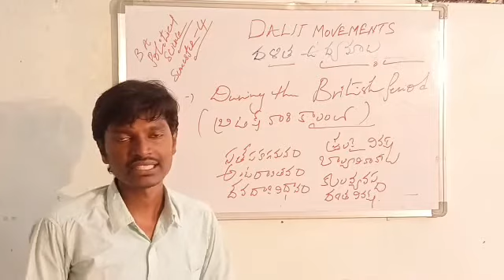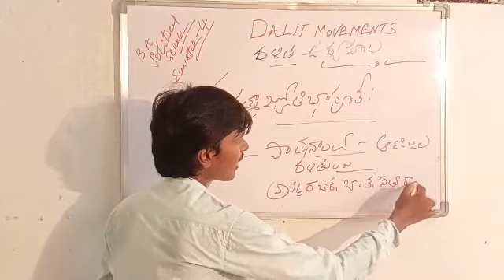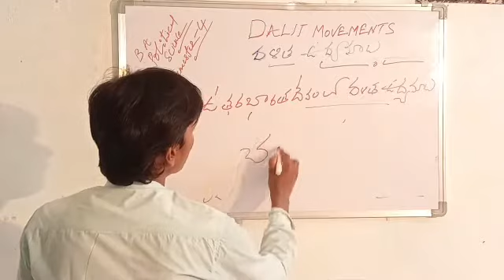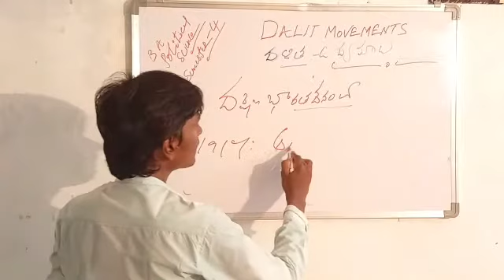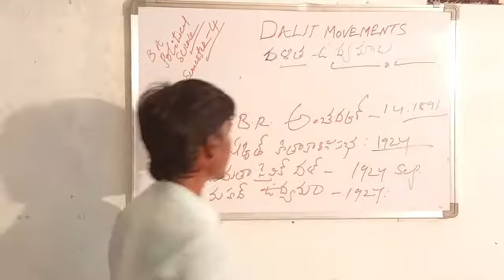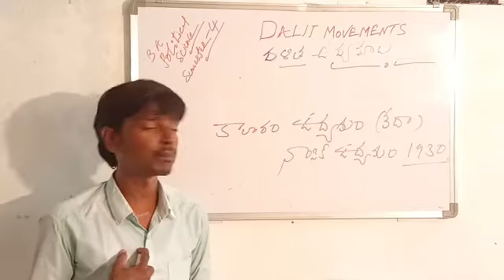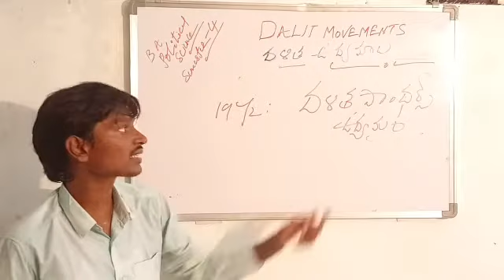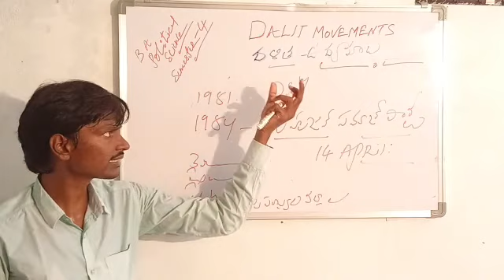B.A Political Science 4th Semester: దళిత ఉద్యమాలు-2 Dalit Movements & Caste System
Kondaveeti Degree College
B.A Political Science
Semester-4
Social Structure And Democratic Process
Topic: Dalit Movements దళిత ఉద్యమాలు-2